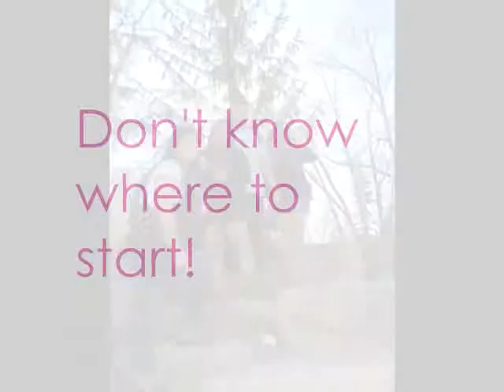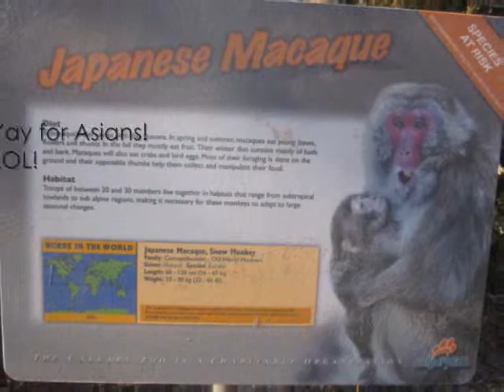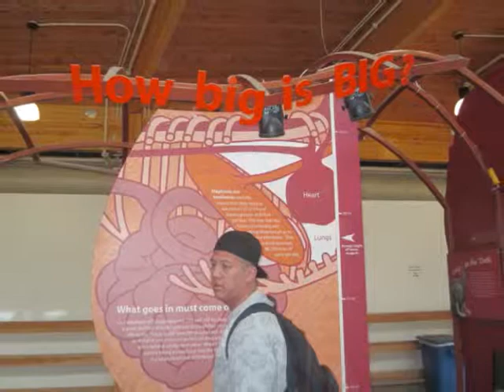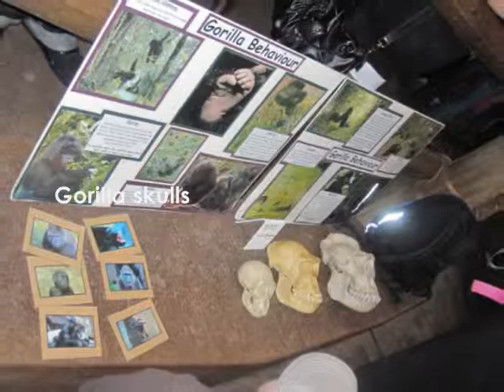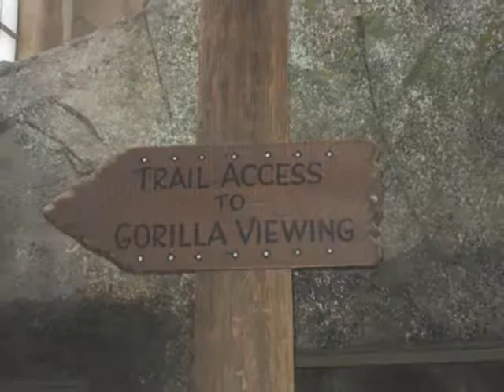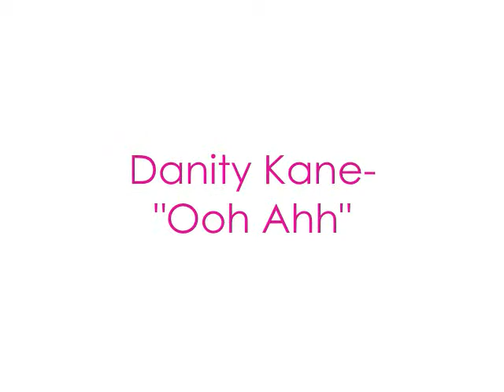Calgary Zoo Part 2